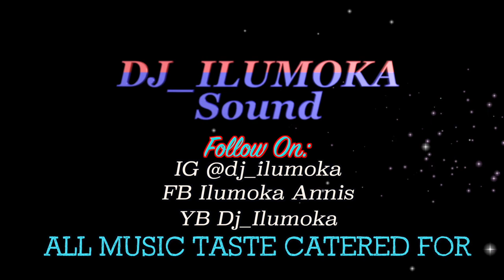SHEIKH ABDUL RAHEEM ABATA ONIWASI AGBAYE | ISLAMIC LECTURE | AYARUL KURSI | BY DJ_ILUMOKA VOL 72.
(THIS CHANNEL IS FOR PROMO USE ONLY)))
It is monthly promotional channel with uploads of latest Nigerian Fuji, Juju, Apala, Islamic songs and Afrobeats songs. Generally it is an African rise channel. its all about hits and new upcoming artists.